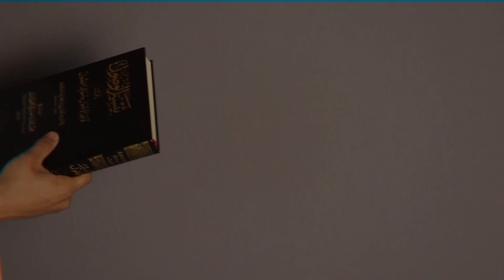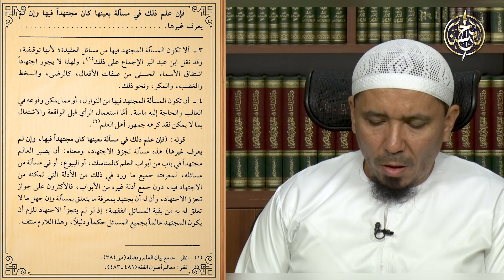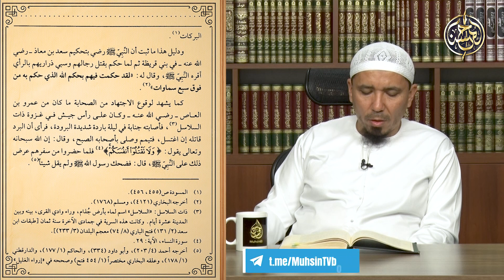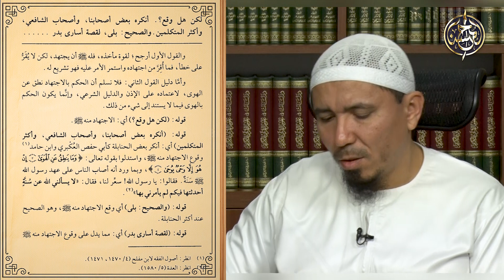78 | Taysirul vusul ila qavoidul usul